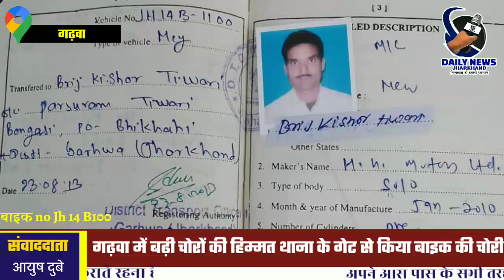Garhwa news:-गढ़वा में बढ़ी चोरों की हिम्मत थाना के गेट से किया बाइक की चोरी।। बाइक नंबर Jh 14 B1100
गढ़वा में बढ़ी चोरी की हिम्मत थाना के गेट से किया बाइक की चोरी